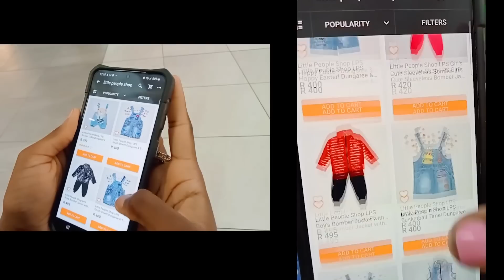CHOC: MAMAN A SACRIFIE MUANA NA YE LIKOLO YA KOTEKA MIKATE👉 OYO SOMO